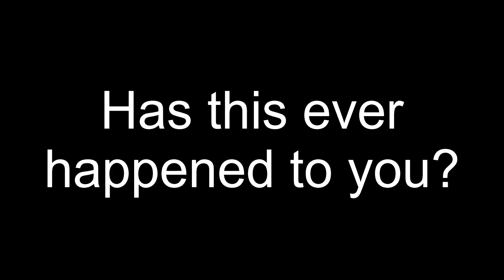How to avoid Fortnite Festival's Overdrive-sustain "bug"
Support-A-Creator code: Groudon0199
What seems like a bug is actually an intended feature that no one's using correctly.